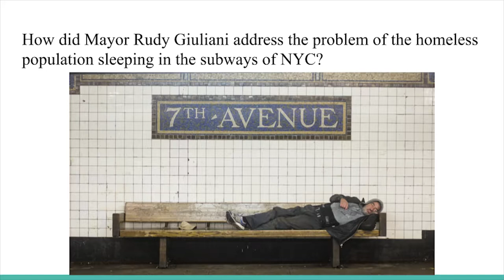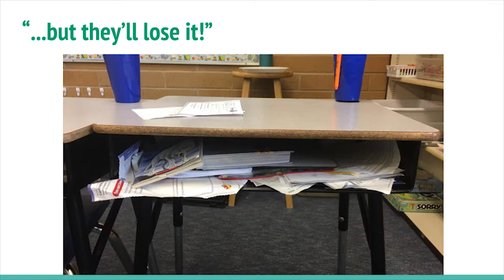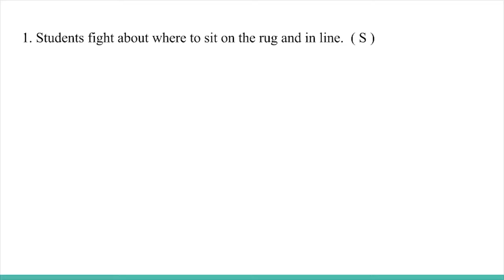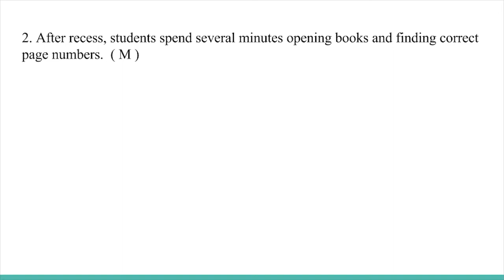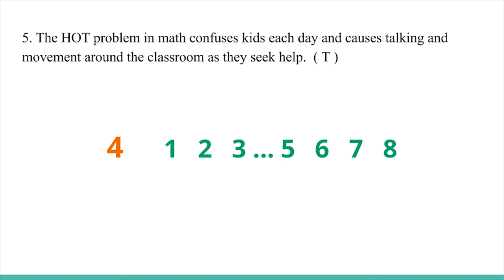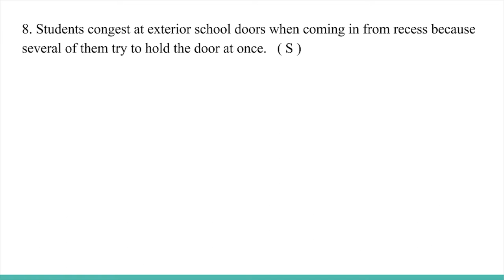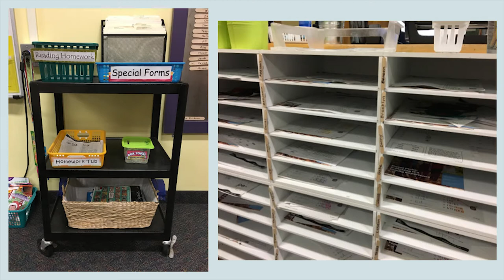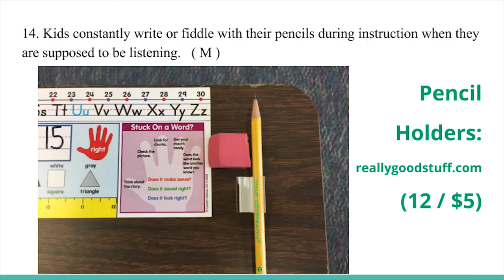7: Organizing for Success (Tips and Tricks to Simplify Teaching!)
Miss Smith Teacher